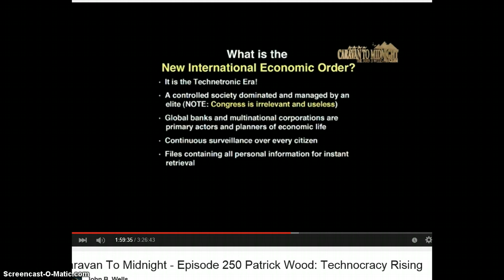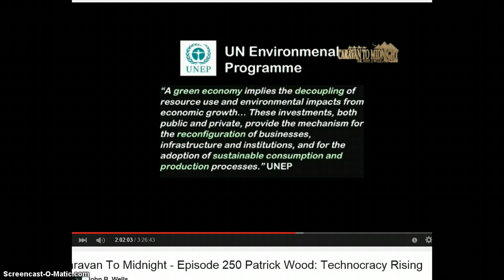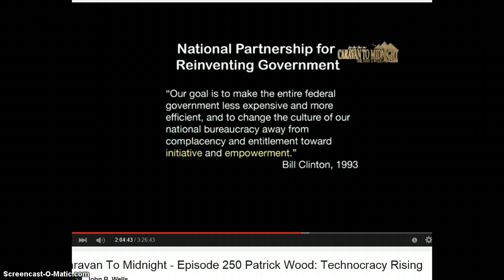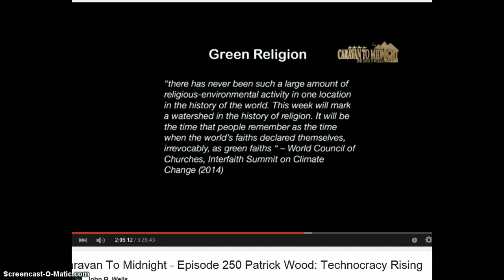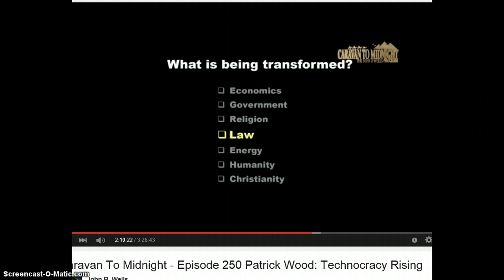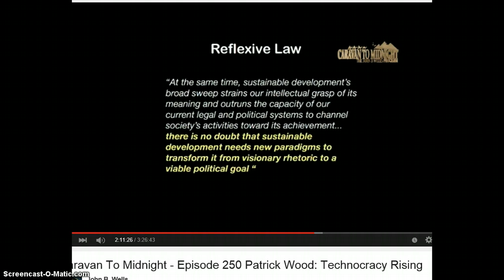8. Trilateral "Green" Agenda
Common Core, Agenda 21, Global Warming, Climate change